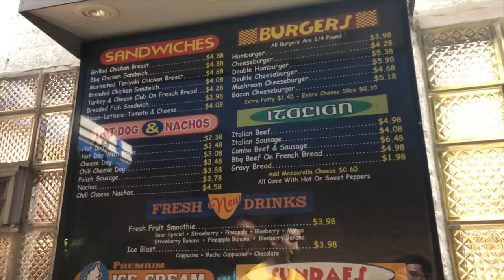Polar Bear Ice Cream Review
Polar Bear is located 7901 Cermak Rd, North Riverside,IL 60546. We are a group of guys that love Ice Cream enough to help you and your family choose the right Ice cream parlor.